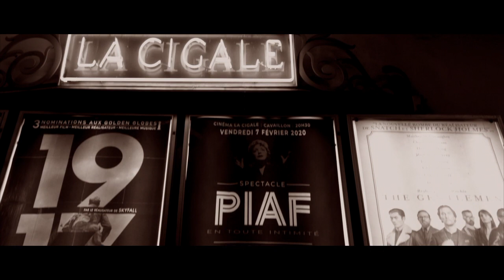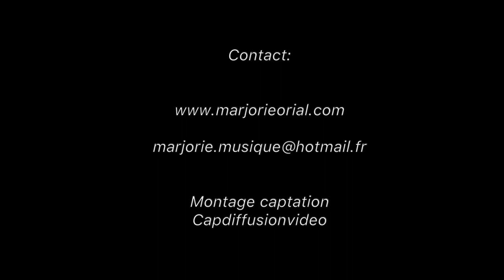Concert Edith Piaf en toute intimité par Marjorie Orial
Piaf en toute intimité est un spectacle sous forme de récital de 1 h 20, dans une ambiance feutrée du vieux Paris.
Le groupe est composé de trois artistes de talent complices à la ville comme à la scène.
Marjorie Orial est la voix de ce spectacle, c’est avec humilité, sans imitation et avec beaucoup de fraîcheur qu’elle met en lumière l’artiste incroyable qu’était Edith Piaf.
Elle nous offre ainsi à sa manière avec puissance et émotion un éventail de chansons qui ont marquées les années de gloire de la môme.
Les mélodies sont servies brillamment par la virtuosité du jeu de Jean-Sébastien Bressy au piano et Patrick Licasale à l’accordéon.
Ce spectacle intimiste empreint de Nostalgie, de poésie et de sourire vous fera redécouvrir des extraits les plus connus de cette immense artiste.
Mon manège à moi, La foule, L’hymne à l’amour en passant par La vie en rose pour ne citer qu’eux…
Vous pourrez découvrir d’autres trésors du répertoire de Piaf, moins connus du public, avec en prime de jolies surprises marquées par des moments anecdotiques de la vie de Piaf et des duos chantés par Marjorie Orial et Jean -Sébastien Bressy.